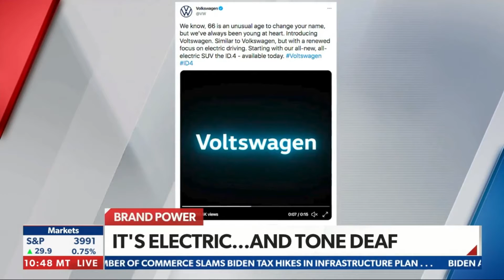Think! NewsMaxTV, Brand Power Segment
Watch the BrandPower team, John Tantillo and Alison Maloni discuss Brand's Nike Volkswagon on NewsMaxTv, Brand Power segment, John Bachman Now.